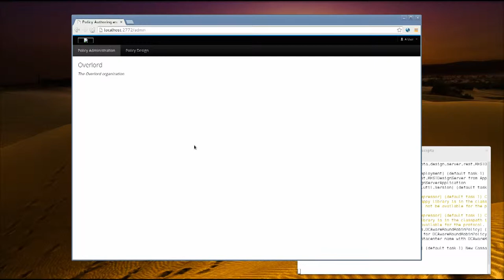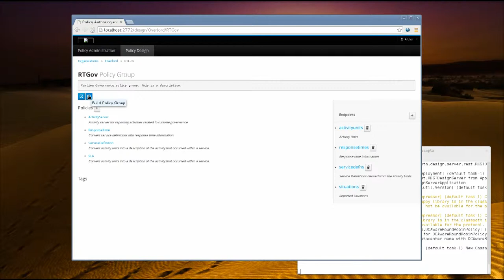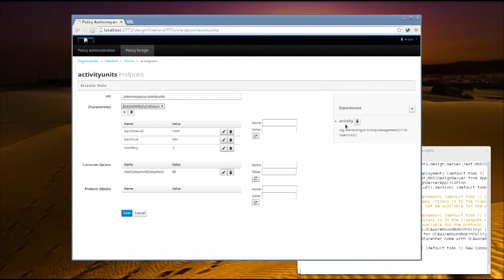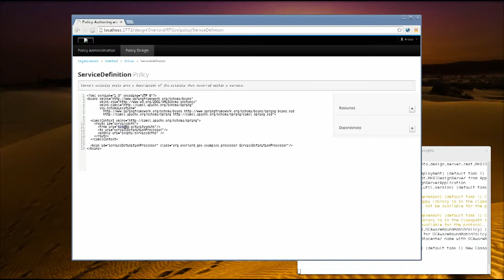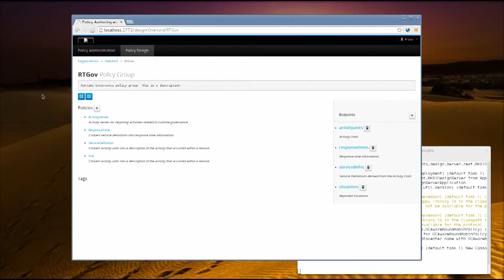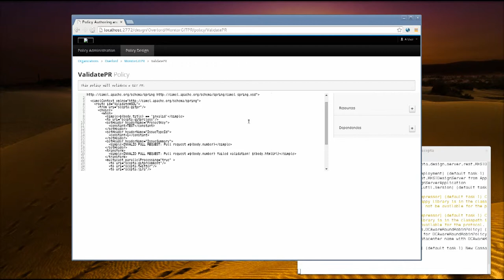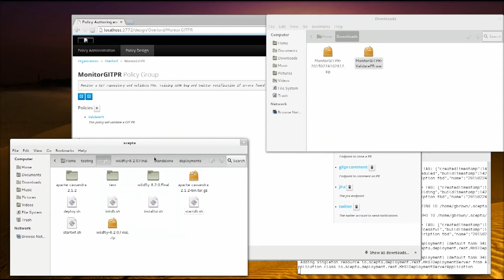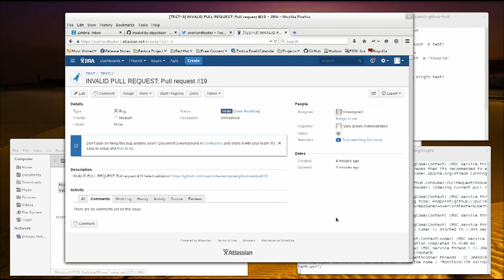Scepta Prototype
This video demonstrates a prototype "policy authoring and execution" project called Scepta.